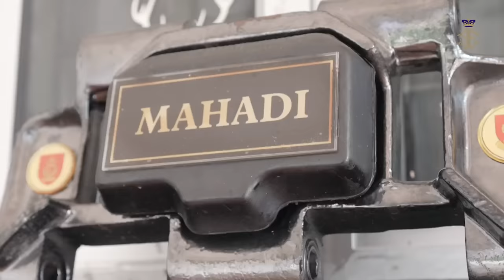ANAK BEKAS PEKERJA ISTANA JOHOR SYUKUR TERIMA LAWATAN SULTAN IBRAHIM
ANAK BEKAS KAKITANGAN ISTANA JOHOR TERHARU DENGAN KUNJUNGAN SULTAN IBRAHIM

Leftenan Kolonel (B) Mahadi Pungut dan keluarga terharu dengan kunjungan DYMM Sultan Johor Sultan Ibrahim Ibni Almarhum Sultan Iskandar ke kediaman mereka di  Taman Bukit Tiram, Johor Bahru hari ini (24 Mei).

Encik Mahadi yang berusia 52 tahun berkhidmat selama hampir 31 tahun di dalam Angkatan Tentera Malaysia dengan jawatan terakhir yang disandang ialah Pegawai Memerintah Batalion 21 RAMD Ke-23.

Baginda Tuanku Sultan berkenan meluangkan masa hampir sejam berbual mesra serta melawat Encik Mahadi yang tidak dapat melihat sejak 2022 akibat penyakit kencing manis serta menjalani rawatan hemodialisis.

Mengimbas kembali kenangan, Encik Mahadi berkata, arwah ayahnya Allahyarham Pungut Ahmad merupakan bekas pekerja Istana Johor yang berkhidmat selama hampir 20 tahun.

“Arwah ayah meninggal dunia pada tahun 2011. Walaupun saya kini tidak dapat melihat namun saya cukup bersyukur dan gembira dengan keberangkatan Baginda.

“Saya merasakan diri ini cukup bertuah apabila DYMM Sultan Johor berkenan berangkat ke kediaman saya dan sepanjang lawatan Baginda banyak menyampaikan nasihat serta kata-kata semangat,” kata Encik Mahadi kepada Royal Press Office (RPO).

Baginda Tuanku Sultan turut berkenan menyampaikan sumbangan peribadi dan buah tangan kepada Encik Mahadi.

Encik Mahadi dan isteri, Puan Kamaliza Rahmad, 42, mempunyai tiga cahaya mata berusia 21, 20 dan 17 tahun.